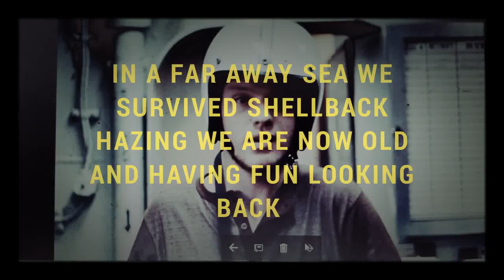USE TICODERROGA PHOTOS BY PH2 LARKIN 1972 APOLLO 16 RECOVERY